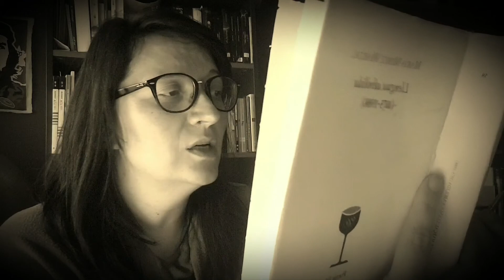"Tanit"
Marçal, Maria-Mercè: 'Cau de llunes (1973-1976)' dins 'Llengua abolida' (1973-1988), Poesia 3 i 4, 1989.